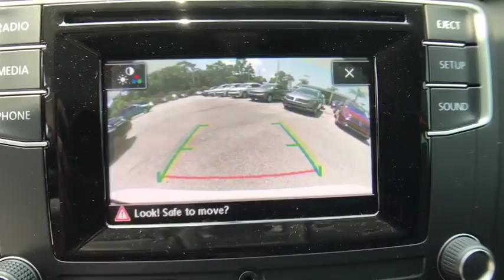2017 Volkswagen Jetta Orlando, Sanford, Kissimme, Clermont, Winter Park, FL 17771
5474 S Orange Blossom Trl

Black/Turbocharged! Gasoline! Family appeal with a sporty feel ! brbrWant a car to make heads turn and take notice, as you drive by in the lap of luxury? Well, look no further than this beautiful-looking 2017 Volkswagen Jetta. This Jetta is for those looking for performance and value for your dollar. brbrDavid Maus VW South proudly serving the following communities:  Orlando, Kissimmee, Clermont, Melbourne, The Villages, Windermere, Davenport, St Cloud, Longwood, Sanford, Lake Mary, Lakeland, Oviedo, Cocoa, Titusville, Daytona Beach.